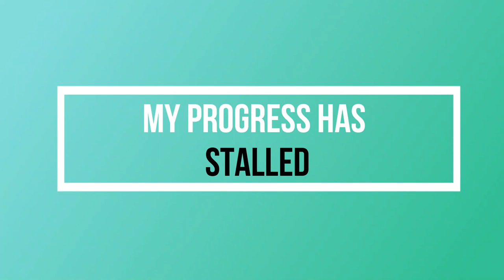How to Improve Your Mindset and Start Seeing Progress in Your Goals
Procrastination and motivation help: Today's question is about the frustration with not making progress in your goals.

Question:
I’m not making progress in my goals
I feel like I’m stagnant in my life and not making any real progress. Many of the areas of my life in which I’ve been trying to improve have plateaued and I’m not making any real progress. I’m frustrated as I’m not exactly sure why. I stay consistent in my goals. Fairly consistent anyway. I just feel I should have made more progress by now given the time I’ve put in and the length of time I’ve been trying to grow. I keep trying and take action, but I’m feeling stuck and getting frustrated. - Bryan

Answer:
- Nowhere in your question did I see ‘mindset’ referenced.
- How have you been addressing your mindset?
- We, as a culture, are obsessed with action. But it has become mindless.
- Sharpen the process.
- Be intentional before taking action.
- Reflect afterwards on anything interesting that came up while taking action.
- We don’t like this because it seems like it will take longer, and all of our time should be spend ‘taking action’.
- However, sharpen your blade. Your mind is your greatest tool!
- All action will be taken intentionally. You’ll be more conscious of your growth process.